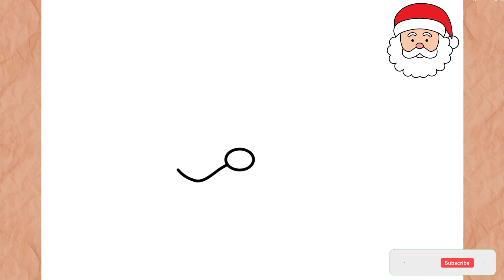Como Dibujar a PAPÁ NOEL I Paso a Paso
Como Dibujar a PAPÁ NOEL I paso a paso fácil

En este video te enseño como dibujar a papa noel Fácil de forma rapida, sencilla y muy facil paso a paso

እንዴት እንደሚሳል
كيف ترسم
Ինչպես նկարել
necə çəkmək
nola marraztu
কিভাবে আকে
як маляваць
kako crtati
как да рисувам
ಹೇಗೆ ಸೆಳೆಯುವುದು
com dibuixar
сурет салу
sa unsa nga paagi aron sa pagkalos
mmene kudzatunga
如何画
如何畫
nzira yekukwevera
කොහොමද අඳින්නේ
그리는 방법
kako nacrtati
çawa bikujin
hvordan man tegner
ako kresliť
kako narisati
Kiel desegni
kuidas joonistada
Paano Gumuhit
kuinka piirtää
como deseñar
sut i dynnu
როგორ დავხატოთ
איך לצייר
hogyan rajzolj
esi ise
ווי צו ציען
cara menggambar
描く方法
cara nggambar
របៀបគូរ
ວິທີການແຕ້ມ
duci
kā zīmēt
kaip piešti
wéi zeechnen
како да црташ
എങ്ങനെ വരയ്ക്കണം
kif tfassal
me pehea ki te utu
कसे काढावे
хэрхэн зурах
څنګه رسم
چطوری طراحی کنیم
jak narysować
ਕਿਵੇਂ ਖਿੱਚਣਾ ਹੈ
кантип тартат
cum să atragă
как нарисовать
le auala e faalatalata
Како цртати
ho hohela joang
ڪئين ٺاهيو
வரைவது எப்படி
jak kreslit
ఎలా గీయాలి
nasıl çizilir
як намалювати
indlela yokudweba
indlela ukudweba